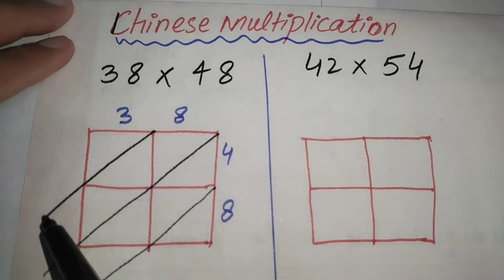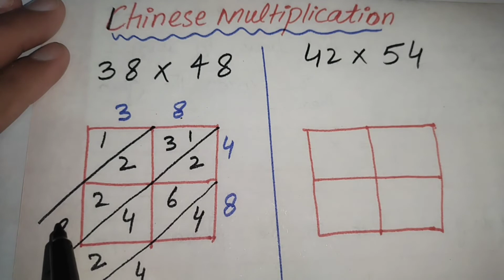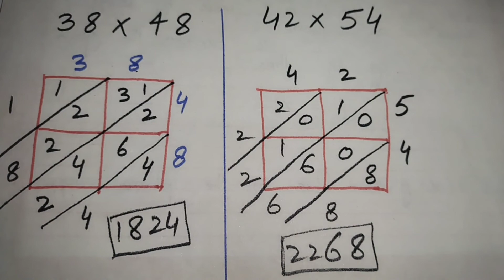Chinese Multiply Trick । 10 Sec Multiplication Trick | Short Trick Math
How are you? Here is another Multiplication Short Trick video for all of you to fasten your calculations. Watch this video and you too will also be able to solve any multiplication sum in just 10 sec.

This chinese trick to multiply numbers would make you a pro in mathematics and help you doing critical sums in just a few seconds. Now It's your turn to impress all your peer.

Watch this video till the end as well as share among your friends.
multiple,
multiplication,
multiply,
multiply tricks,
multiplication trick,
math,
multiply short trick,
multiply short tricks by dear sir,
multiply with lines,
japanese multiply with lines,
japanese,
how to multiply in excel,